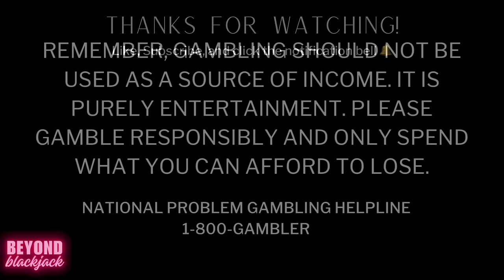$500 Vs Ultimate Texas Hold Em Poker HD 1080p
All Videos filmed on this channel are REAL and funded by us. We gamble at casinos and poker rooms across the country. I love to play blackjack and other table games, as well as video poker at the casino. I play basic blackjack strategy, as well as other "carnival games" such as 3 Card Poker, Ultimate Texas Hold em, Crazy 4 Poker, High Card Flush, Pai Gow, Three Shot Poker...and more. And of course, we usually play the side bets. My hope is that you will enjoy watching my table and blackjack play (or as some call it, 21 casino card game) and maybe even learn to play - or just sharpen your skills through watching my big wins and losses.